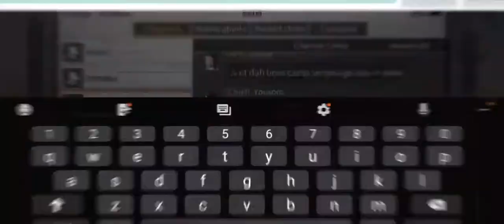BOSS CAMP AKUN TUYUL - SAYA N00B - LIFEAFTER INDONESIA GAMEPLAY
LIFEAFTER GAMEPLAY

"Akun adek gue ini, dia cepu banget pas main, aku suruh rekam layar aja deh biar ku jadiin meme video"